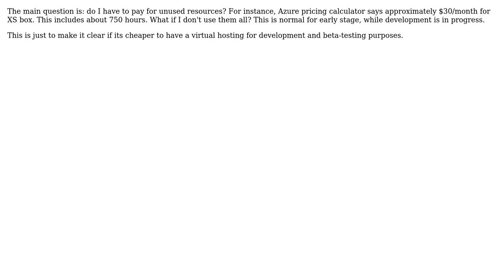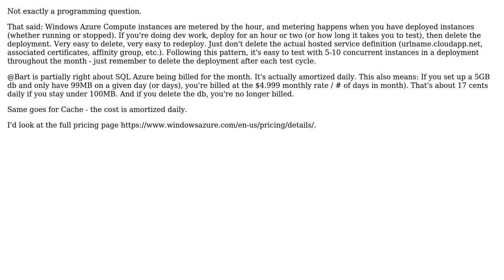What about expenses on unused resources in Windows Azure? (2 Solutions!!)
What about expenses on unused resources in Windows Azure?

With thanks & praise to God, and with thanks to the many people who have made this project possible! | Content (except music & images) licensed under CC BY-SA | Music | Images & others | With thanks to user Vlad Ogay user David Makogon user Bart Czernicki and the Stack Exchange Network Trademarks are property of their respective owners. You are responsible for your own actions.